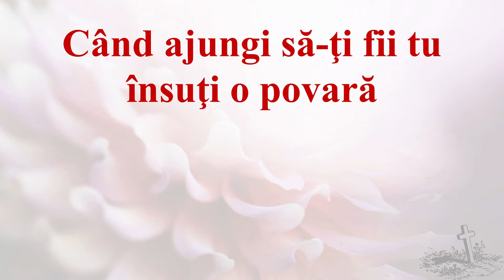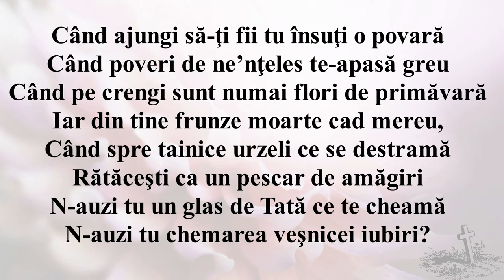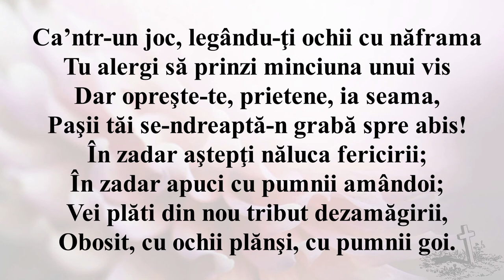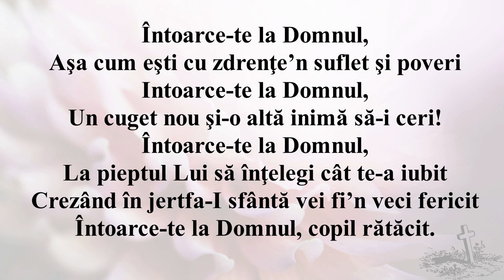Când ajungi să-ţi fii tu însuţi o povară (Negativ + Cuvinte)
Când ajungi să-ţi fii tu însuţi o povară
Când poveri de ne’nţeles te-apasă greu
Când pe crengi sunt numai flori de primăvară
Iar din tine frunze moarte cad mereu,
Când spre tainice urzeli ce se destramă
Rătăceşti ca un pescar de amăgiri
N-auzi tu un glas de Tată ce te cheamă
N-auzi tu chemarea veşnicei iubiri?

Întoarce-te la Domnul,
Aşa cum eşti cu zdrenţe’n suflet şi poveri
Intoarce-te la Domnul,
Un cuget nou şi-o altă inimă să-i ceri!
Întoarce-te la Domnul,
La pieptul Lui să înţelegi cât te-a iubit
Crezând în jertfa-I sfântă vei fi’n veci fericit
Întoarce-te la Domnul, copil regăsit.

Ca’ntr-un joc, legându-ţi ochii cu năframa
Tu alergi să prinzi minciuna unui vis
Dar opreşte-te, prietene, ia seama,
Paşii tăi se-ndreaptă-n grabă spre abis!
În zadar aştepţi năluca fericirii;
În zadar apuci cu pumnii amândoi;
Vei plăti din nou tribut dezamăgirii,
Obosit, cu ochii plănşi, cu pumnii goi.

Versuri de Costache Ioanid
Melodie de Nicolae Moldoveanu
Producție muzicală: Laurențiu Tudorache